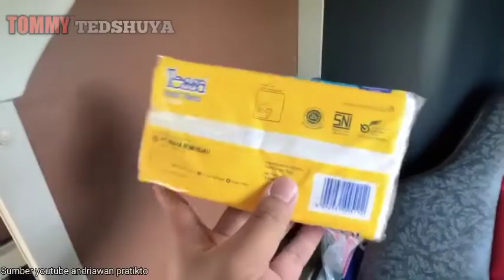PO.HARAPAN JAYA//KISAH SOPIR BUS MENJADI PENGUSAHA BUS TERBESAR DI INDONESIA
PO bus harapan jaya di dirikan oleh bapak harjaya, Cahyana yang dulunya adalah seorang sopir bus,,AKAP karena di Tulungagung belum ada bus maka dari itu bapak harjaya membeli satu unit mobil bekas sedangkan dia masih tetap menjadi sopir bus setelah itu dia mendapat suntikan dana dari orang tuanya dan membeli 2 unit mobil bekas lagi berawal dari 3 unit inilah usahanya mulai berkembang dan menjadi primadona di Tulungagung kemudian dia membuka line baru ke Surabaya bagaimana kisah selanjutnya nonton selengkapnya di channel YouTube TOMMY TEDSHUYA